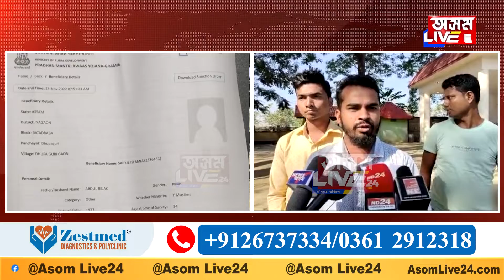বটদ্ৰৱা উন্নয়ন খণ্ডত প্ৰধানমন্ত্ৰী আবাস যোজনা আচঁনিত ব্যাপক অনিয়ম